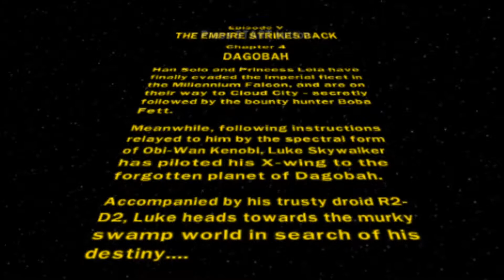Lego Star Wars II Original Trilogy PSP 100% Episode 5 Level 4 Dagobah Challenge Mode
Part 28 of my 100% walkthrough of Lego Star Wars II: The Original Trilogy on the Playstation Portable.

Lego Star Wars II: The Original Trilogy is a casual adventure game where the goal is to accomplish certain objectives in different levels while collecting "studs" to gain a score. In this series, I will show how to get all of the Minikits and the Red Brick in each level of this game. I will also show how to beat all of the bonus levels and the challenge mode for each level of this game.